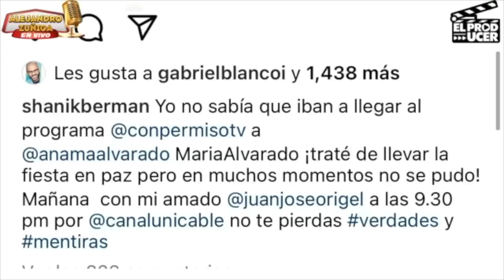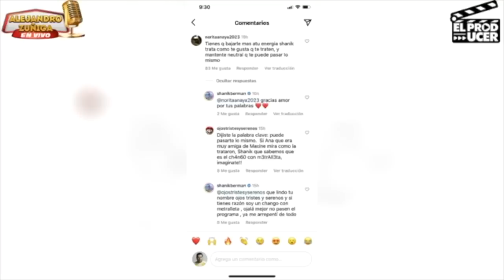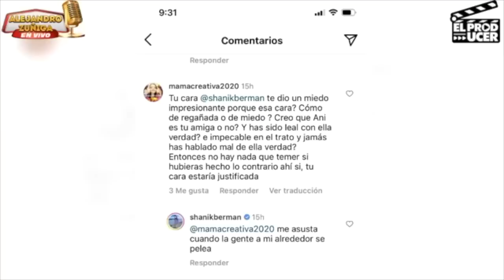Shanik Berman SE METE A LA POLEMICA de Ana Maria Alvarado